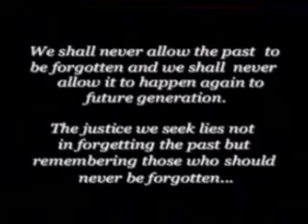Chandaw (The Search) Kashmir Documentary Part IV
Chandaw(The Search) Kashmir Documentary Part IV - On disappeared People Of Jammu and Kashmir By Indian Security Forces.